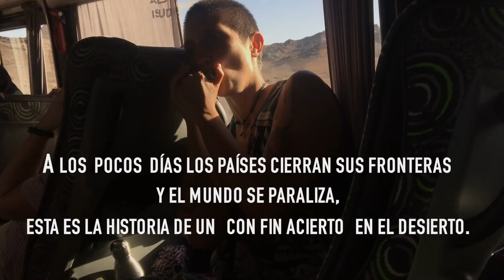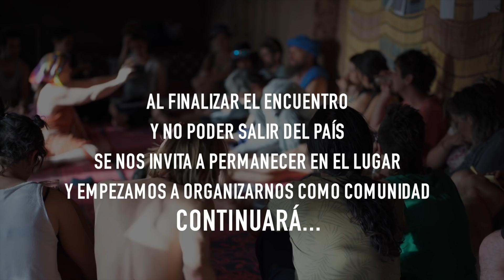CONFINAMIENTO en un OASIS [CUARENTENA viajando] Confinacierto y PERMACULTURA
Este video es parte de nuestra colaboración el festival B-nomad